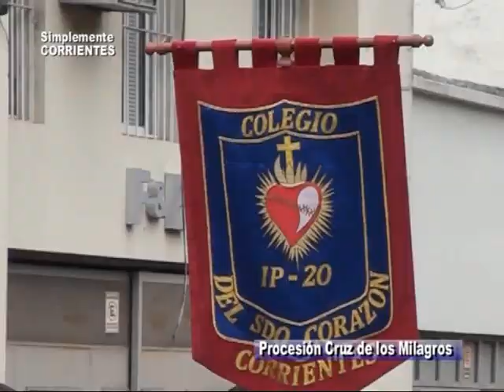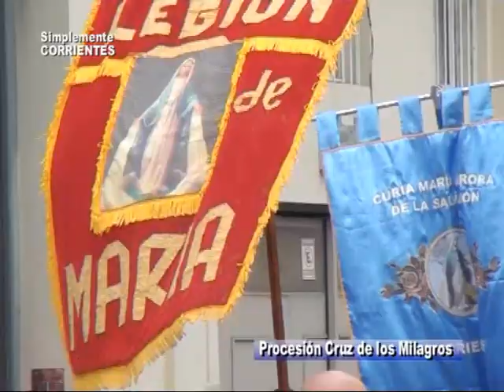Procesión Cruz de los Milagros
Nuevamente recorriendo las calles de la Ciudad . . . aquí las imágenes . . .